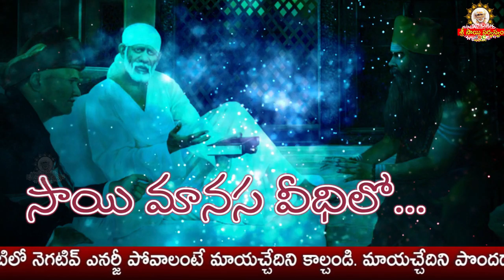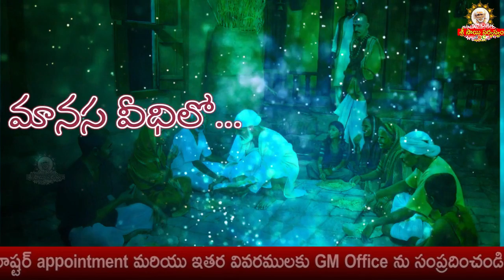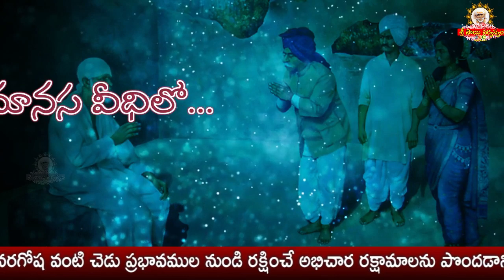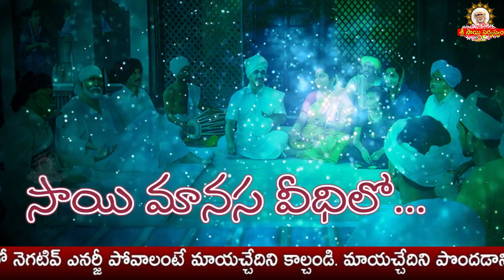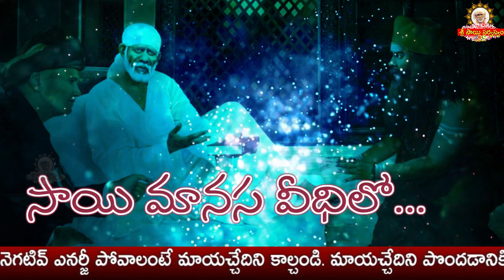Sai Manasa Veedhilo 424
Maha Prasada Vitharana at Shiridi శిరిడిలో మహాప్రసాద వితరణ

goldenlotus444.